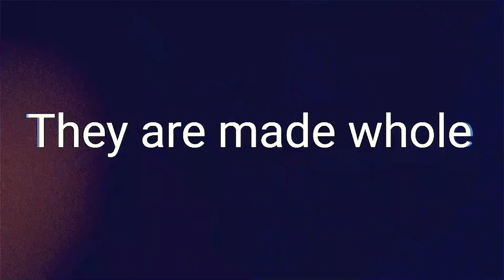CHRONICLES OF MIRACLES DUBAI EP1 APRIL 2023.